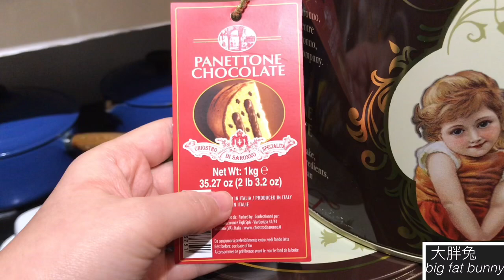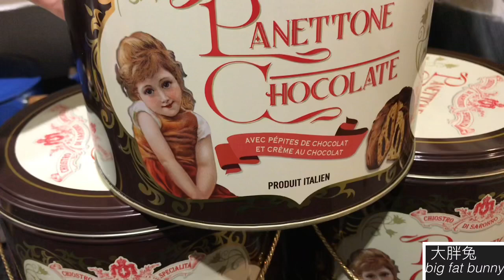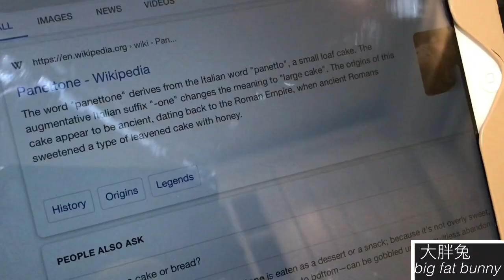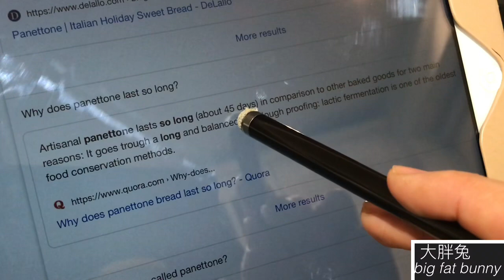Christmas cake :Panettone 一定要吃的意大利蛋糕